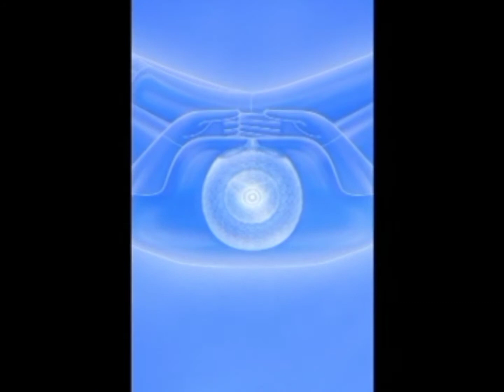ชุด ๒.๑๖ เปรตย่าง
รวมเรื่อง